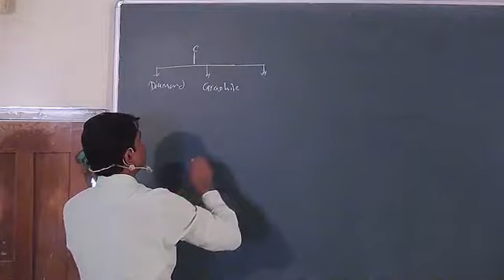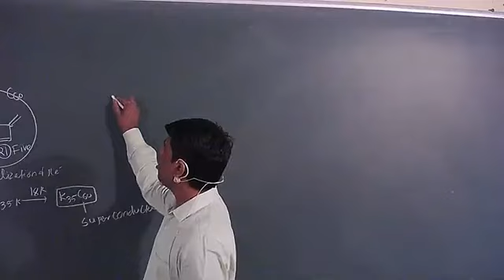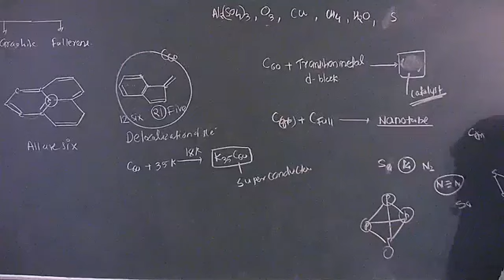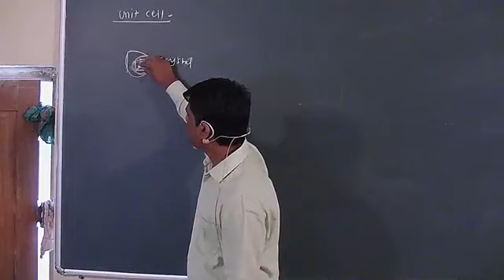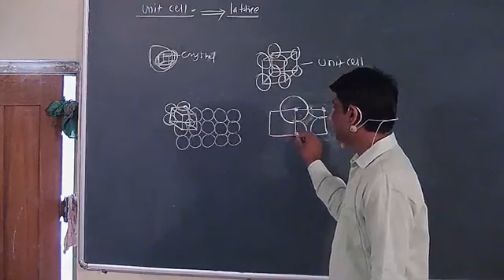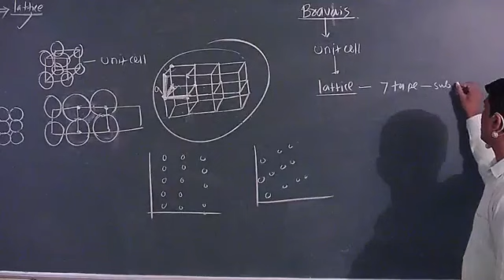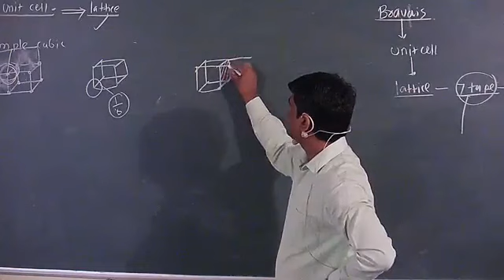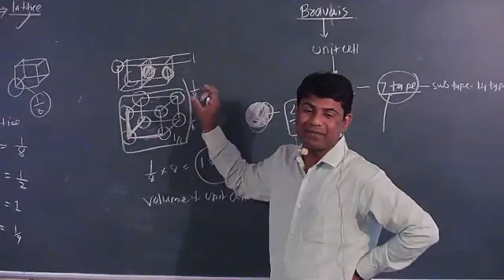Class 12: Solid State Day (4)